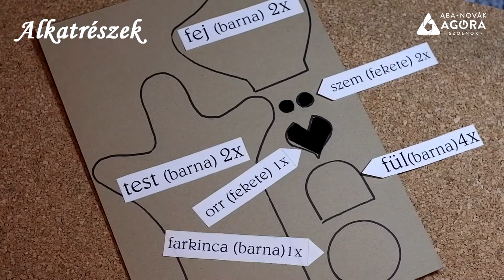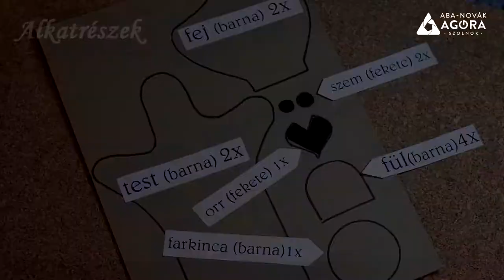Vígh Erzsébet - Maci báb készítése